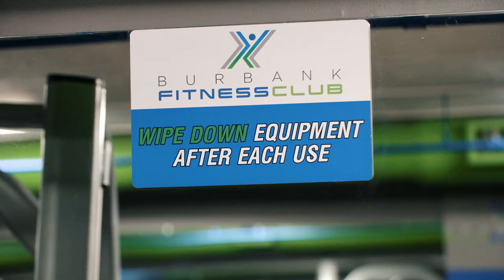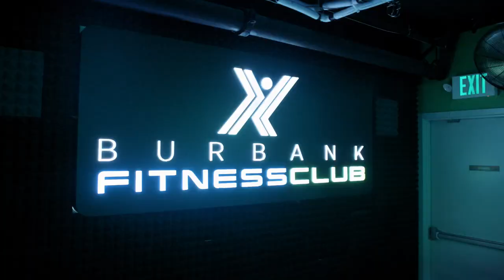Burbank Fitness Club - Destination LA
Welcome to Burbank Fitness Club, the ultimate destination for fitness enthusiasts in the heart of Burbank! In this exclusive video, featured on our local Emmy Award-winning TV show,  Destination LA, we take you on a thrilling tour of our state-of-the-art fitness facility.

Prepare to be inspired as we unveil the exceptional amenities, cutting-edge equipment, and world-class trainers that make Burbank Fitness Club a true haven for health and wellness. Whether you're a seasoned athlete or just starting your fitness journey, we have something for everyone.

Join us as we showcase our expansive cardio zone, equipped with the latest treadmills, ellipticals, and stationary bikes that will help you break a sweat and push your limits. Discover our strength training area, complete with a wide range of free weights and resistance machines designed to sculpt and tone every muscle group.

Experience the energy and motivation of our group fitness classes, where expert instructors guide you through dynamic workouts such as kickboxing, spin, HIIT, and more. And for those seeking a more personalized approach, our personal trainers are here to provide tailored programs to help you achieve your fitness goals efficiently and effectively.

But it doesn't end there! We also take you behind the scenes of our luxurious locker rooms, where you can unwind in the sauna and refresh in the shower after an intense workout session.

Burbank Fitness Club isn't just a gym; it's a community. Witness the camaraderie and support that thrive within our walls as members come together to achieve their dreams and celebrate their successes. We pride ourselves on fostering a welcoming environment where everyone feels empowered to reach their full potential.

Get ready to unleash your inner champion and embark on a transformative fitness journey with Burbank Fitness Club. Join us today and discover the power of fitness, wellness, and community like never before.